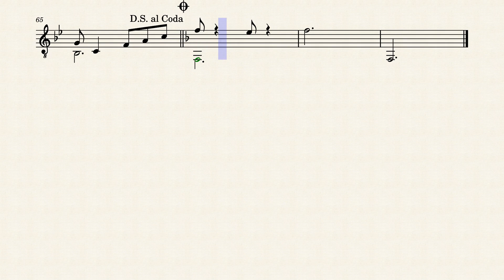Función patronal - Mario Palmeiro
Polca paraguaya